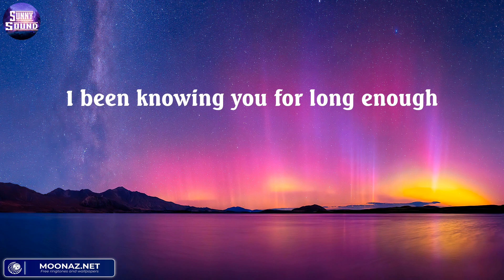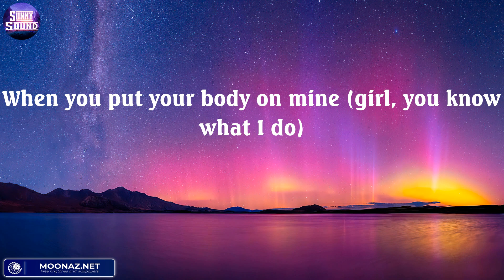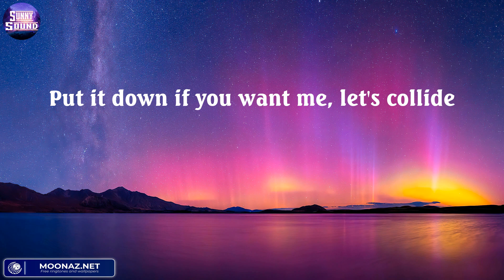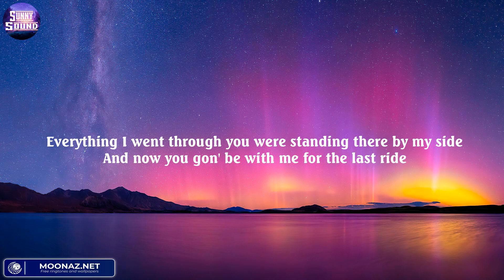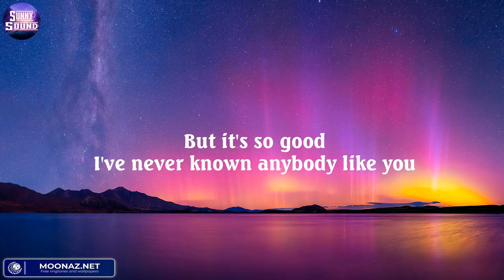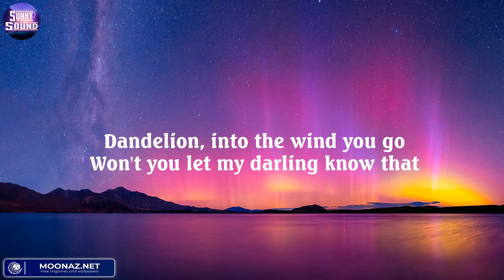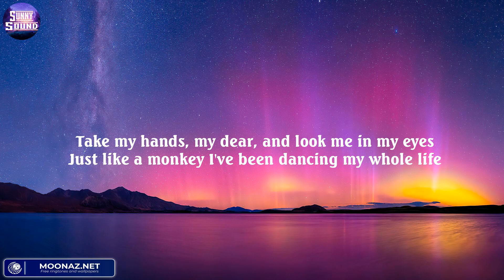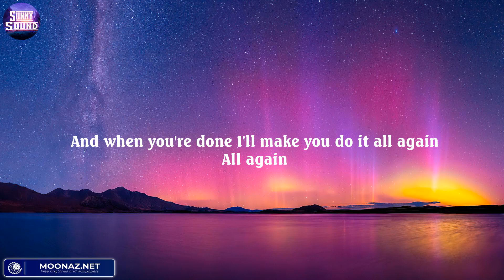Justine Skye, Tyga - Collide (Lyric), Wiz Khalifa, Charlie Puth, Ruth B.